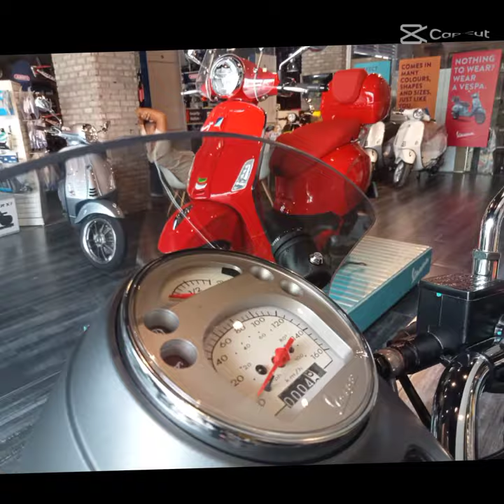best loved scooter? SEI GIORNI 300 II EDITION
best loved scooter? loved by Hollywood stars since the 1950's. From John Wayne to Tom Cruise from the 1950's to the present day American film stars preferred form of transport while filming has been the Vespa scooters. Part of the fun of owning a Vespa is to find that exclusive picture of your favorite film star on your favorite scooter. what you waiting for click and play we're here all day.

Become a modern-day legend
Paying homage to the glorious days of the original Vespa Sport “SEI GIORNI”, built for the 1951 edition of the SEI GIORNI INTERNAZIONALE (6-Day International) in Varese, Italy, where the SEI GIORNI  two-wheeled legend scooped 9 gold medals, this modern-day version fuses technology and a passion for travel with an authentic slice of Vespa sporting history.

Inspired by the winning history of Vespa's most famous competition bike, the  brings together the very best in engine technology with a design that is all about comfort and sports prowess on the road.